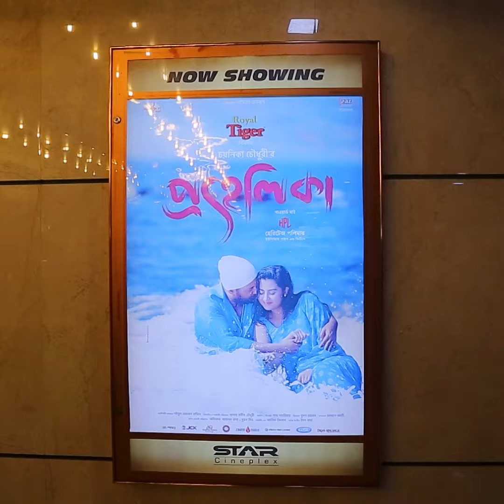প্রহেলিকা দেখার পর দর্শকের মতামত! | Prohelika Review | Bubly | Mahfuz | Redish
কেমন সাড়া ফেলল প্রহেলিকা? চলুন দেখে নেয়া যাক দর্শকদের মতামত।